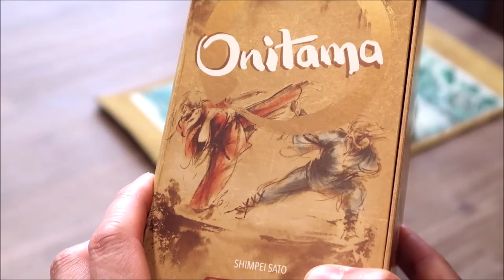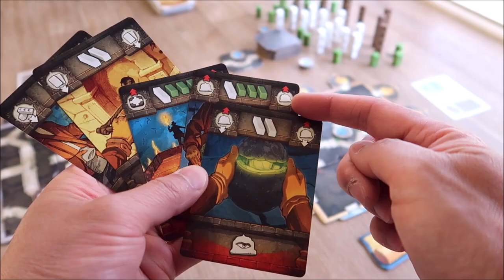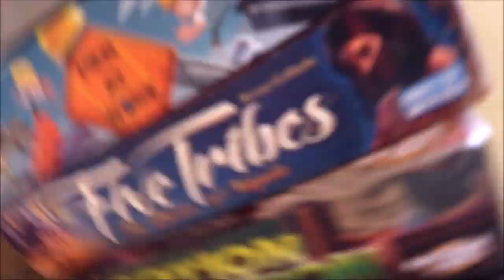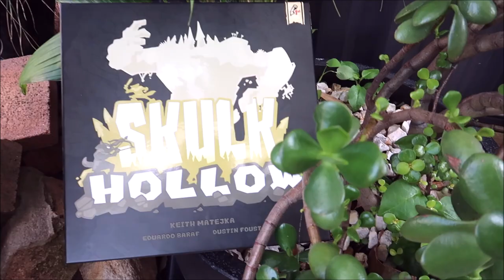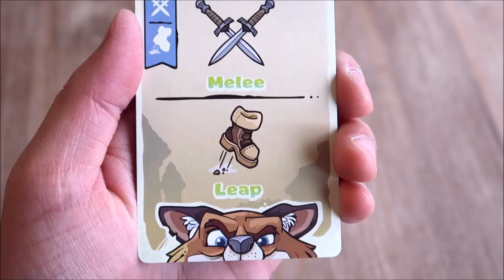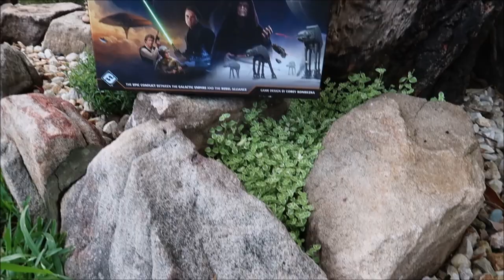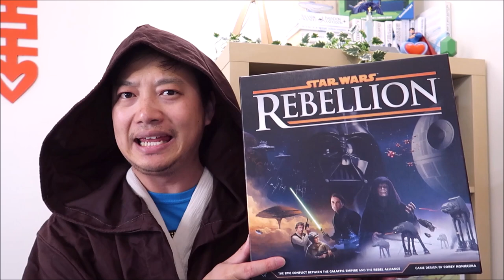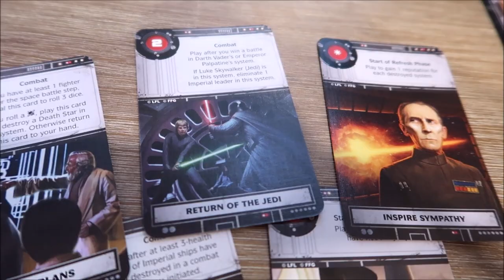Top Meaty 2 Player Board Games That Will Tear You In Two | Top Couples Games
Two player board games have become their own very popular genre of gaming as more often than not people are unable to find a larger group to play with. Two player games are particularly fun because the game themselves are designed in a way where the conflict created or initiated is often head to head, team vs team or even includes a tug of war element.

I absolutely love 2 player games because it gives me the chance to play games like chess or battleships with my significant other, kind of like in that netflix show the Queens Gambit. The direct player to player interaction is often not something all other multiplayer games always include.

Finding the perfect 2 player game that isn't a light affair can be sometimes quite tricky. Finding a two player game that has the same depth as a deep Euro or game that could be played at a multiplayer level can sometimes be hard to find.

In this video we look at 5 meatier next level two player board games that will definitely get your head scratching and also engage you at a much deeper and thinkier level than most other games.

Whether you are looking for some cool board games to play on Valentines Day, Christmas, Thanks Giving or anytime of the year in fact then this is the place for you!

Monopoly
Settlers of Catan
Clue

The Board Game Sanctuary is a family friendly board game channel that aims to introduce the board gaming hobby to new and seasoned players in a light, fun and humourous way.